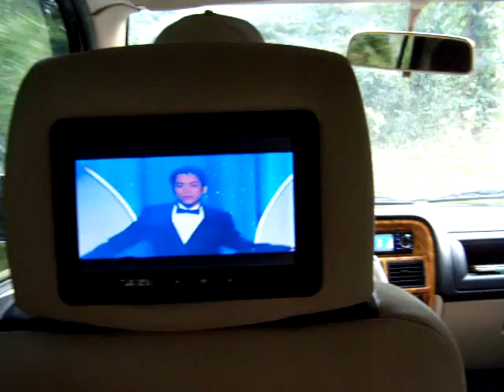Traveling in style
We hired this fancy car to take us into the Cuc Phuong National Park